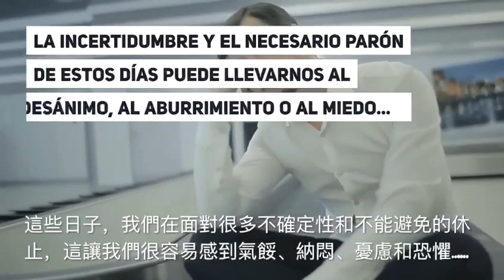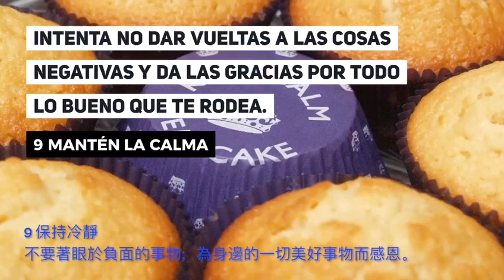面對隔離的10個小提示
這些日子，我們在面對很多不確定性和不能避免的休止，這讓我們很容易感到氣餒、納悶、憂慮和恐懼。